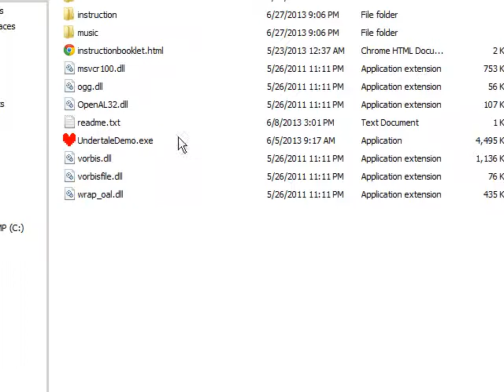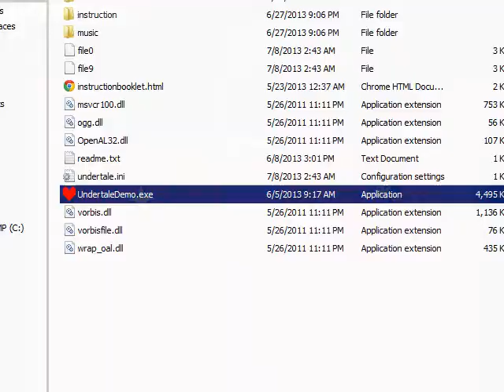Gamer Mouse - Let's Play UnderTale - "Part Zero": Demo - Windows (and Macintosh)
- PLAY THIS GAME FIRST! Yes, it's only a demo, but seriously, it's an experience, and if you just watch someone play it first, you'll ruin it for yourself. Currently for both Windows and Macintosh.

That said, this game made me...quite emotional. You'll see.

Tanara Kuranov explores the Underworld with a goatmom in his Let's Play of the UnderTale demo.

UnderTale belongs to Toby Fox and Crew, 2013
(I know there's others involved, don't know how to put it, haha)